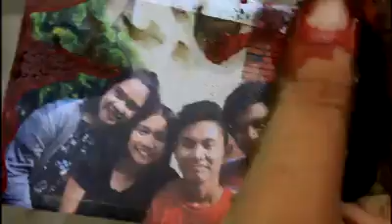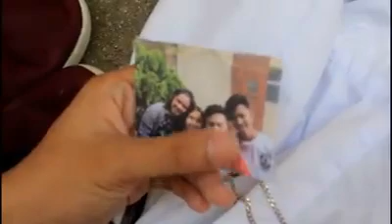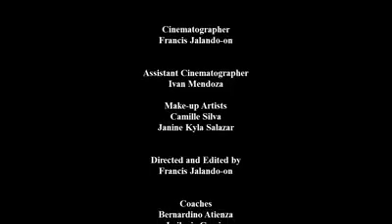John Allen Short Film